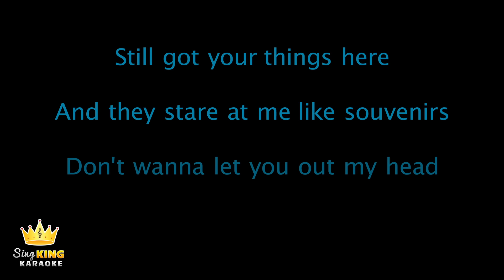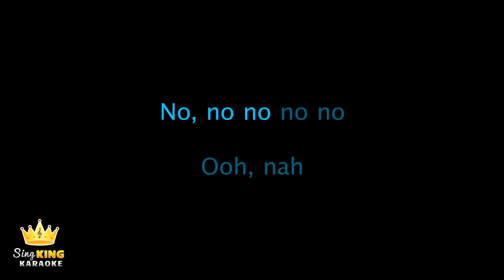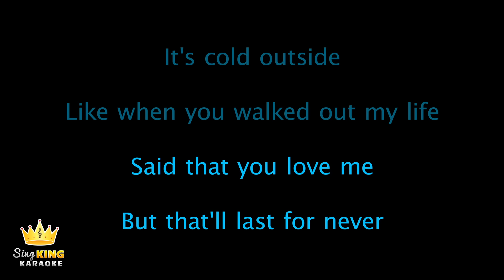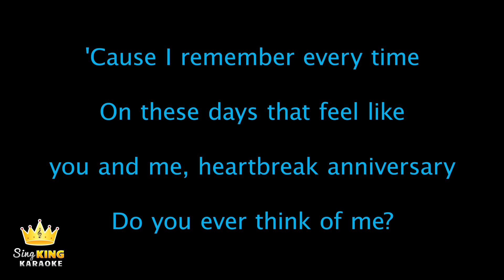Giveon - HEARTBREAK ANNIVERSARY (Karaoke Version)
Karaoke sing along of “HEARTBREAK ANNIVERSARY” by Giveon from Sing King Karaoke

0:00 Intro
0:07 Giveon - HEARTBREAK ANNIVERSARY (Karaoke Version)
3:16 Up Next